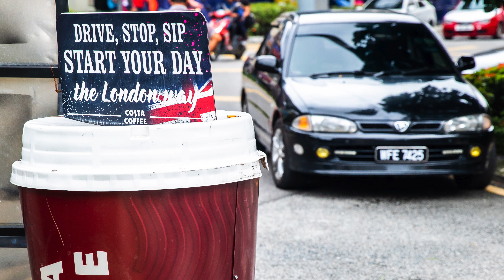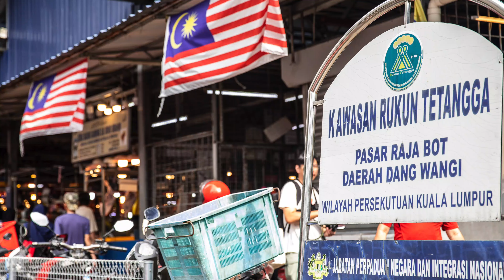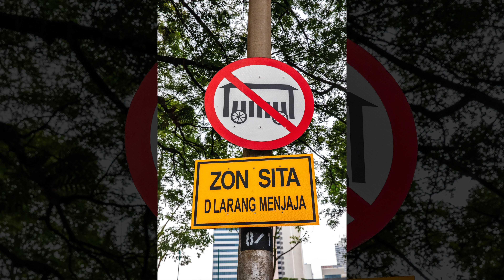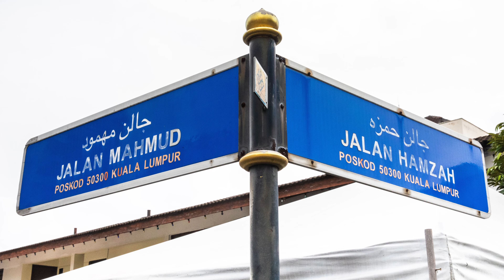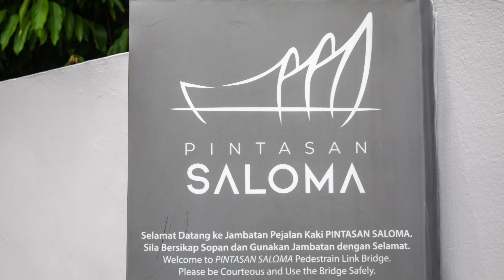Scott Kelby's Worldwide PhotoWalk 2024 - KUALA LUMPUR